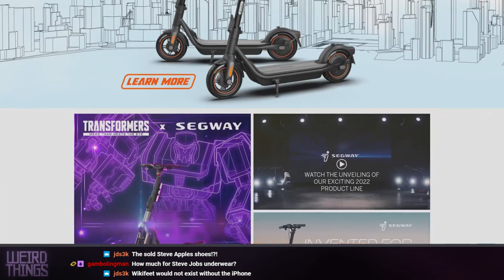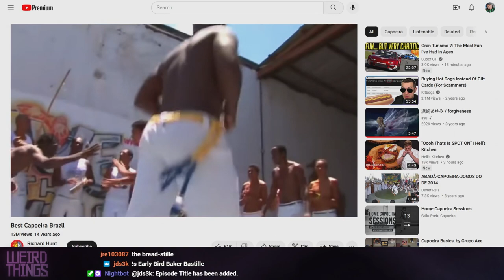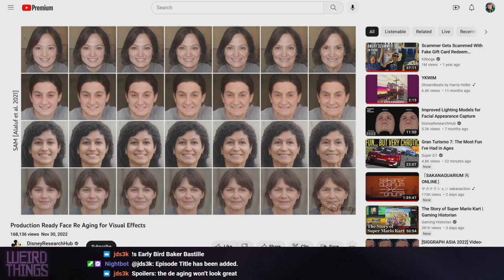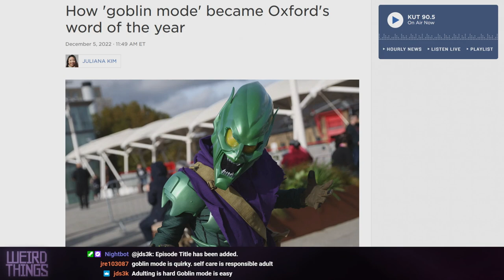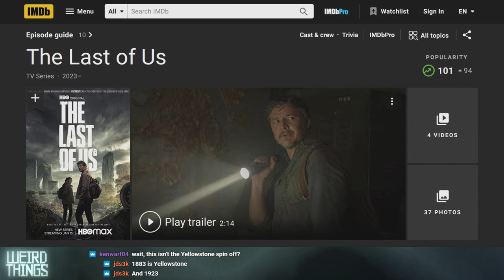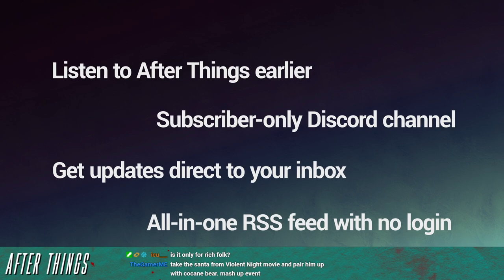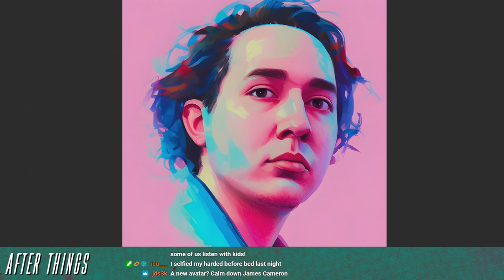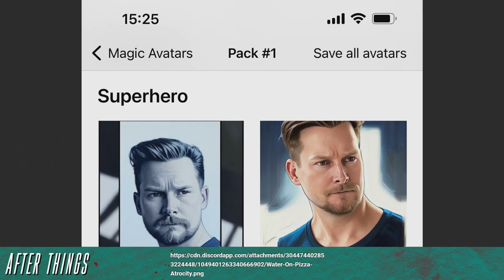Weird Things Ep. 523